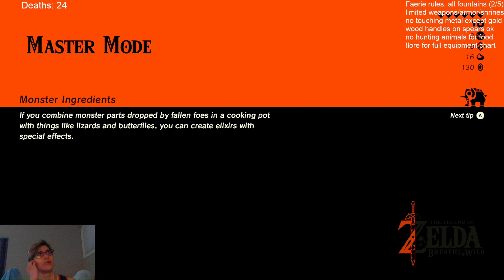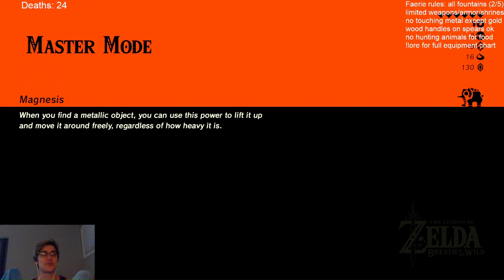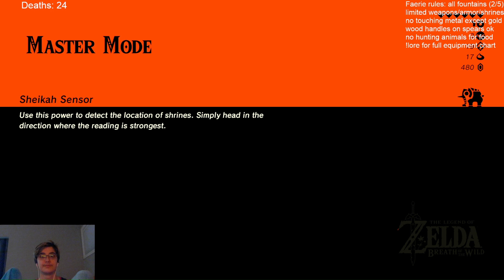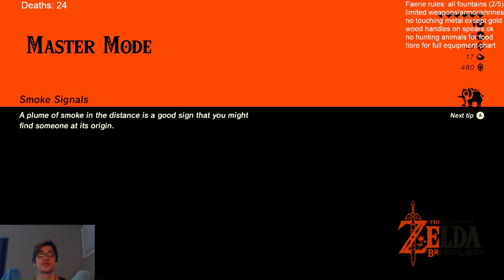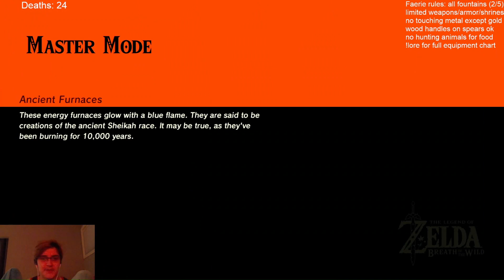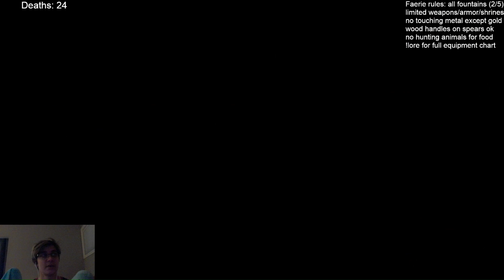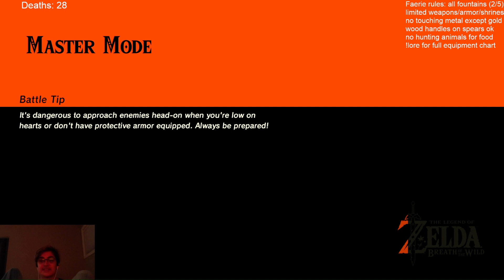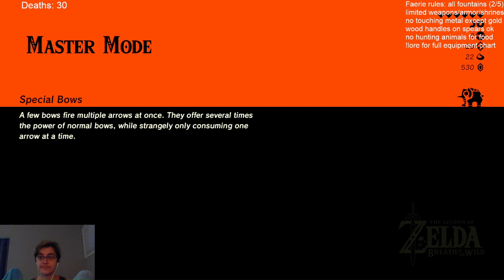BOTW but Iron Hurts to Touch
Part 4 of this Breath of the Wild challenge run. Many fairies and other fae are burned by iron and steel, and so are we. Today we get some valuable armor, have mixed success activating towers, and pay off another Great Fairy.

Master mode, no champion abilities, all divine beasts + calamity Ganon. Can't touch iron or steel directly. Ancient material and gold are safe.
Limited weapons and armor (equipment spreadsheet: shorturl.at/bsOW6).
Armor limits are based on visible metal. Weapon limits based mostly on handle material.
Must activate all fairy fountains. Not allowed to hunt animals. No looking things up (viewer suggested).

lightly edited VOD - originally streamed 11/20/22